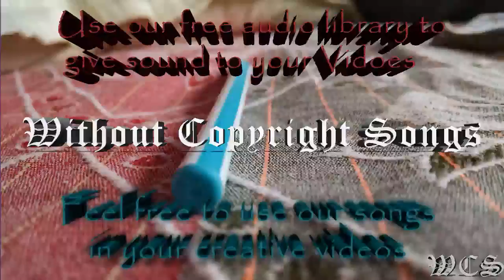Janji Together Feat Vivien WCS Release